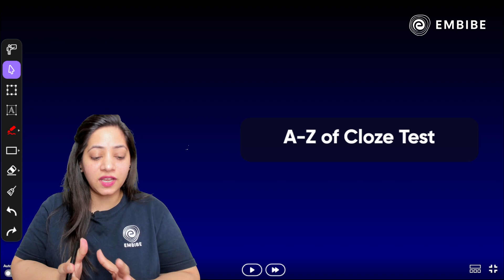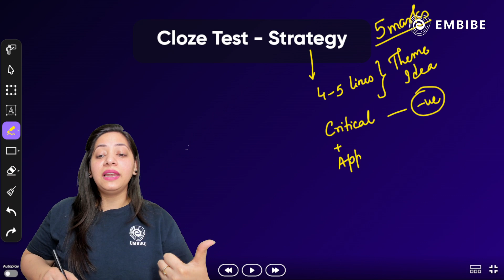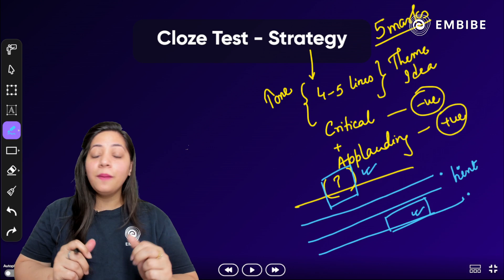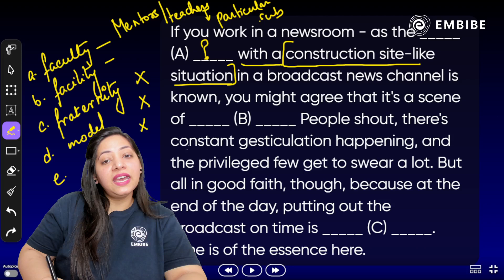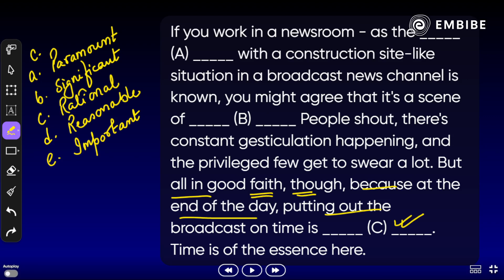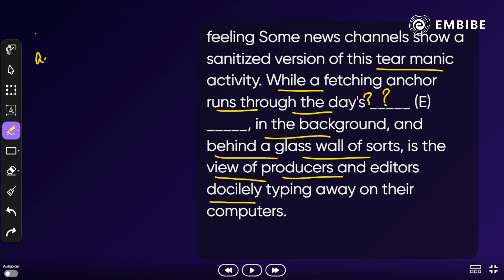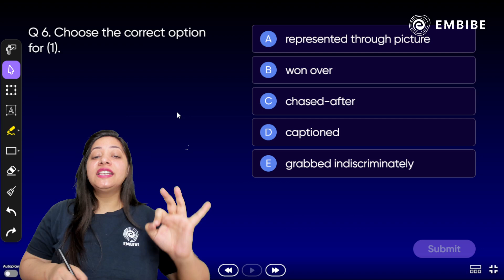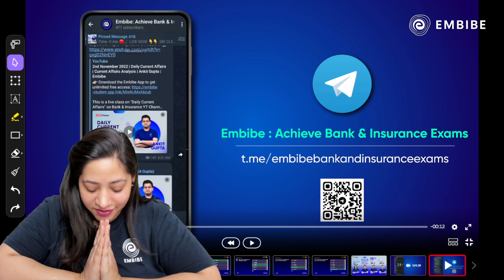Bank Exams 2023 | Most Important Questions Asked in Prelims | Day-8 | Yashi Pandey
👉🏼 Follow our upcoming Free IBPS RRB Batch schedule on the Embibe App

In today's English session, Yashi Ma'am will be discussing the Most Important Questions for SBI, IBPS, RRB, NABARD, RBI, and other Competitive Exams in 2023.

This session will help you in improving your English Grammar preparation in order to achieve a high score in all banking & insurance exams.